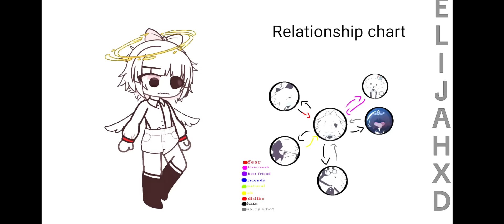fpe students react to... (PART 3)